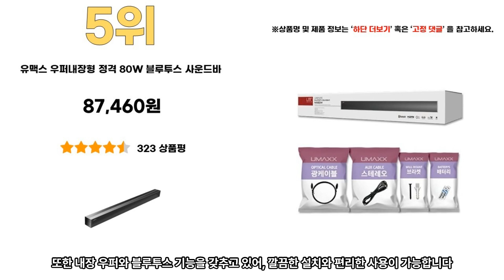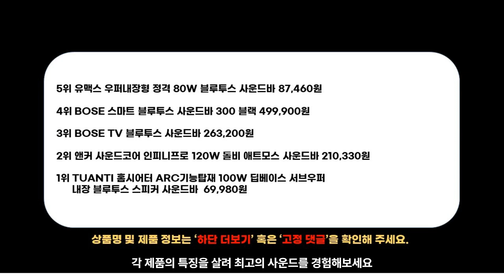2023년 인기 사운드바 스피커 추천 BEST5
1위 - TUANTI 홈시어터 ARC기능탑재 100W 딥베이스 서브우퍼 내장 블루투스 스피커 사운드바
69,980원

2위 - 앤커 사운드코어 인피니프로 120W 돌비 애트모스 사운드바
210,330원

3위 - BOSE TV 블루투스 사운드바
263,200원

4위 - BOSE 스마트 블루투스 사운드바 300 블랙
499,900원

5위 - 유맥스 우퍼내장형 정격 80W 블루투스 사운드바
87,460원